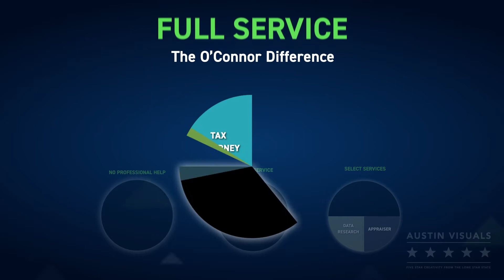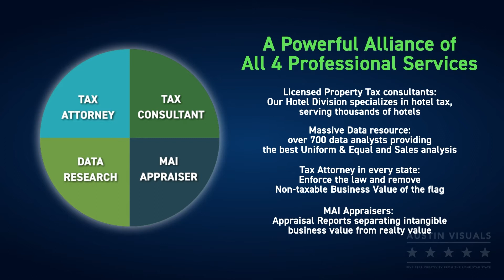Motion Graphics Conference Video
Austin Visuals is an award winning, full-service 2D & 3D Animation Studio and creative agency. We specialize in creating affordable explainer Videos to grow your business, sell your products & services.